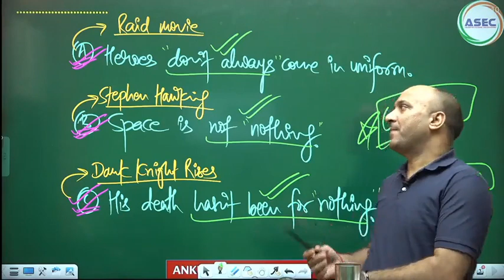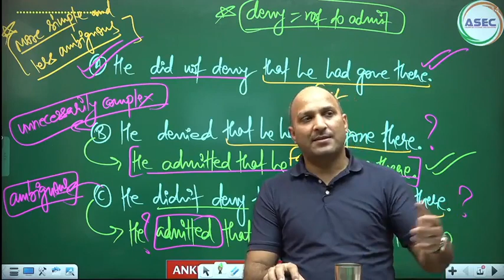|| ENGLISH CONCEPTS || ANKUL SIR